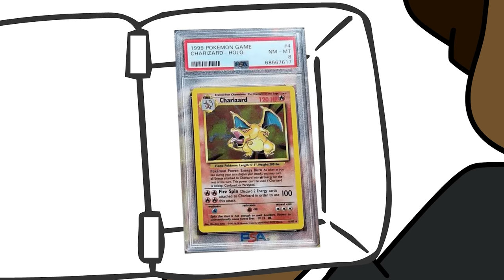Childhood Trends (w/ BrodyAnimates & Infamous Swoosh)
The Pokemon GO summer of 2016 is the closest we'll ever come to world peace. Thanks for being patient with me as I continuously disappeared, I'm almost positive I can promise more videos from here on out. I'm in college now doing what I actually want to do (film) and so far it seems I finally have time to put back into content! I never wanted to not post for years I really enjoy making videos for you guys, high school stuff just kept getting in the way and then I wanted to spend this summer with my friends before college. See you sooner than you think :)

Some background music used from @ludandschlattsmusicalempor6746

Too lazy to make new metadata description so here is one from last video: In this LukeOrSomething story time animation topic times we've almostdied animated storytime video in discord, lukeorsomething is joined by isaacwhy from the group chat texas jschlatt discord vcs at 4am discord's you laugh you lose, grunk from things that annoy us, and robbo from weird dreams with purpled and sometimes brodyanimates pet peeves (ft. haminations & infamous swoosh). The content of this video is a mix of many different youtubers (like Ice Cream Sandwich Quackity TheOdd1sout Jaiden Animations etc.) because of the funny animated discord moments. I animated our near-death experiences and it was super cursed and absurd intense and funny and interesting so definitely watch it, our dangerous and thrilling stories are absolutely hilarious I'd even say.

Infamous Swoosh, Pulse Fire, BrodyAnimates
LukeOrSomething - Childhood Trends